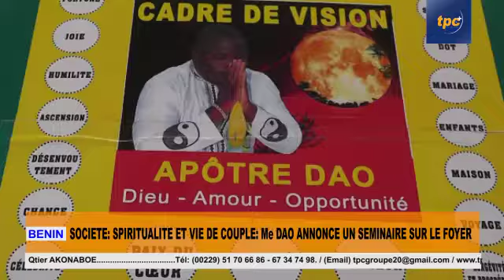CONFERENCE DE PRESSE: MAÎTRE DAO ANNONCE UN SEMINAIRE POUR SUAVER LES COUPLES DES DERIVES...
Il est prévu pour se tenir le samedi 26 février 2022 au Hall des Arts de Cotonou un séminaire sur la vie de couple. C'est une initiative du Spiritualiste Visionnaire Maître Dao qui a dévoilé le menu de la dite conférence à travers une conférence de presse tenue ce Jeudi 10 Février 2022.
Suivez le point.